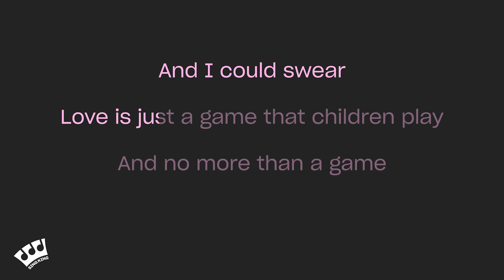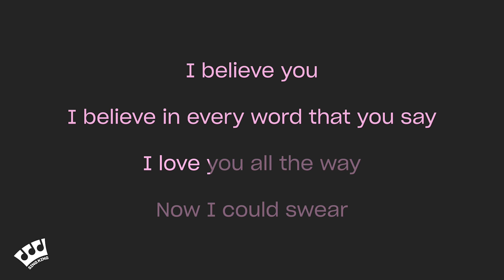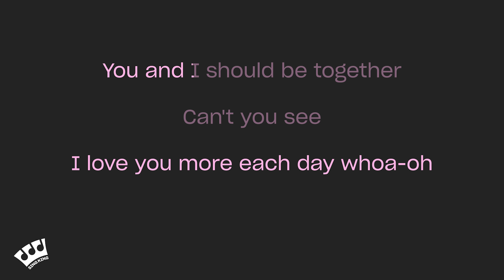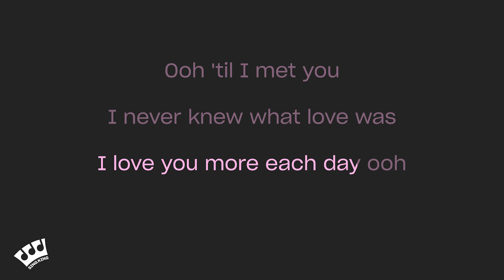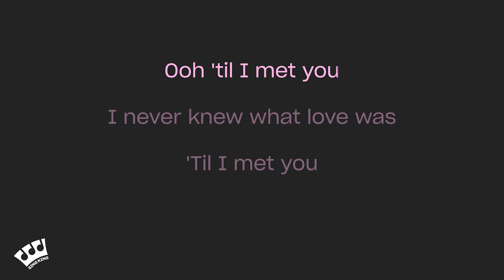Angeline Quinto - Till I Met You (Karaoke Version)